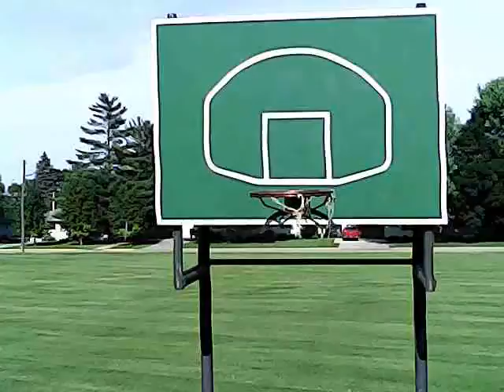Eagle 3 Pro drone - Hill July 12th nice day good height part 1